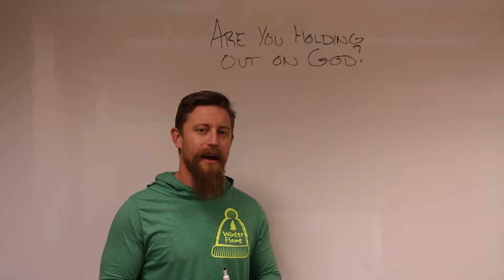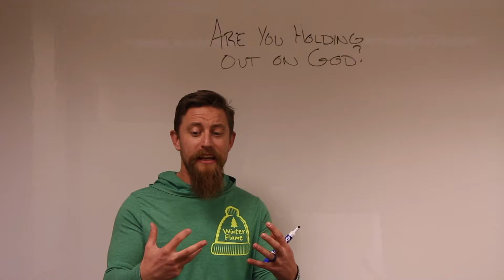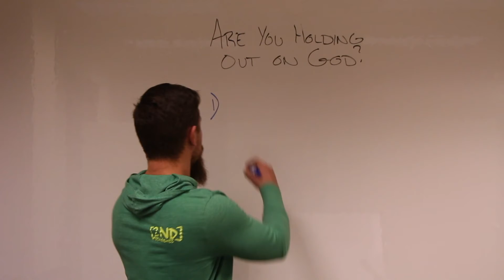WHITE BOARD WEDNESDAY #14: Are You Holding Out On God?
White Board Wednesday- Episode #14
Topic: Are you holding out on God?

→ sbcclinton